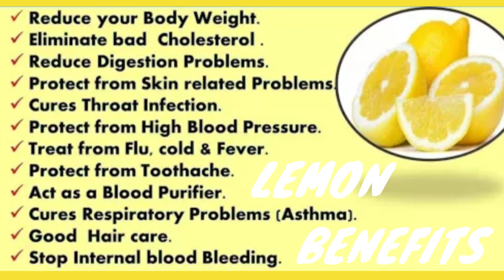My version of Pre-workout vs Game of 21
What's cooking family! Today Im making a pre-workout, then headed to the court for a quick game of 21 with @Kingadams.